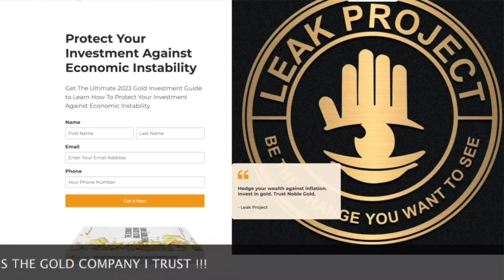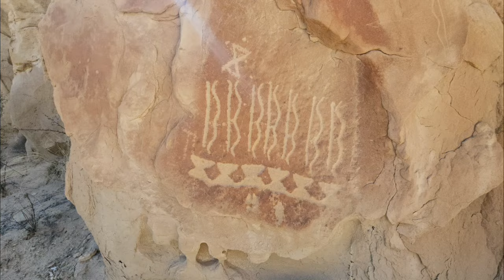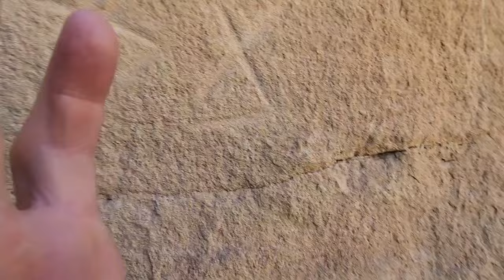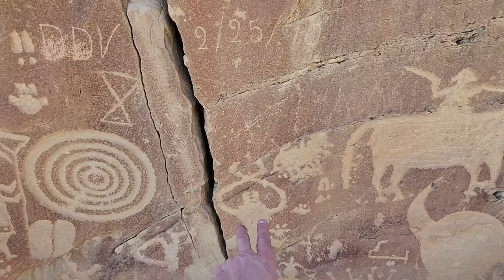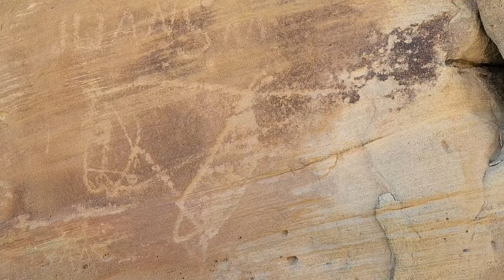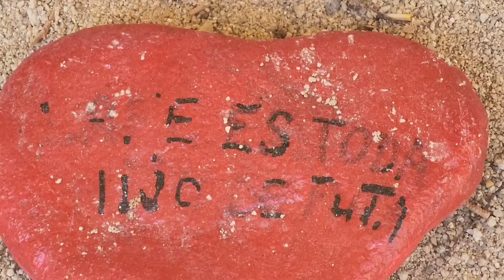We Found The Lost Records of The Ancient Ones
Protect Your Retirement W/ A Gold IRA, Get Your Free Gold Coin 1/4 OZ!!

We find the Crow Canyon Petroglyphs in New Mexico